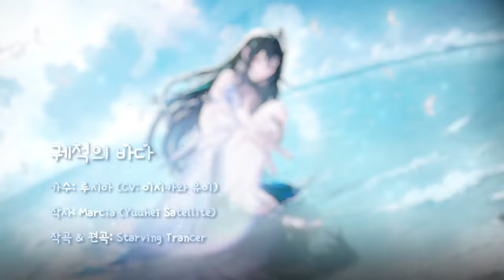Punishing Gray Raven Eden Culture Festival winning theme song - Sea of Traces